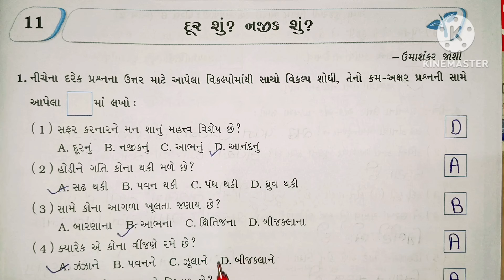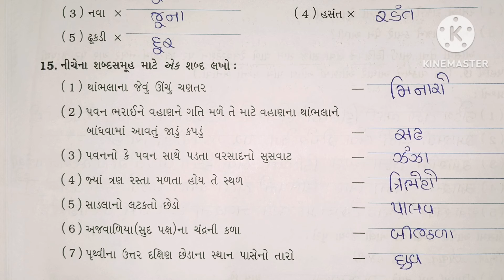ધોરણ 6 ગુજરાતી પાઠ 11 સ્વાધ્યાય પોથી 2024-25 || dhoran 6 gujrati chapter 11 swadhyay pothi 2024-25